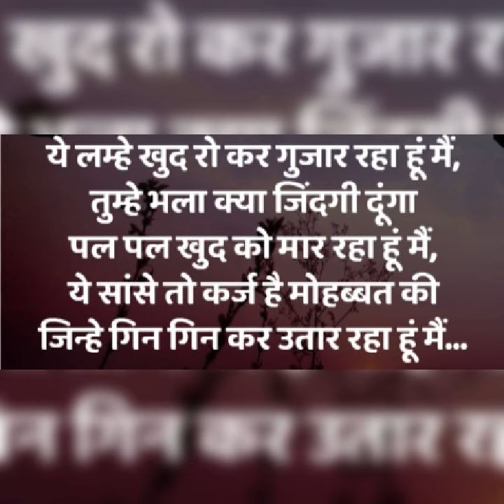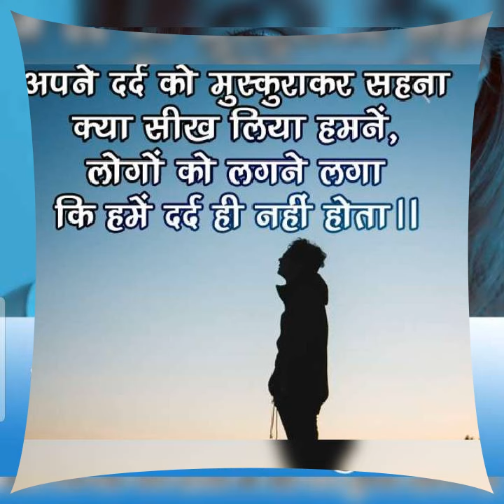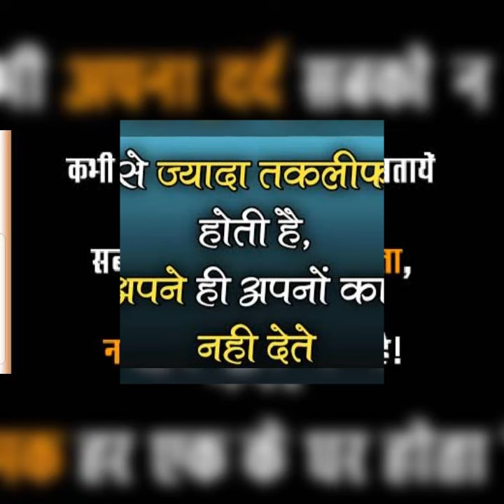suvichar and motivation video for whatsapp status in Hindi, youtube shots #